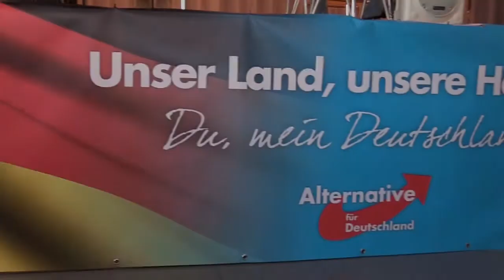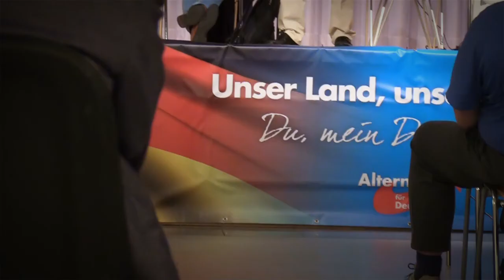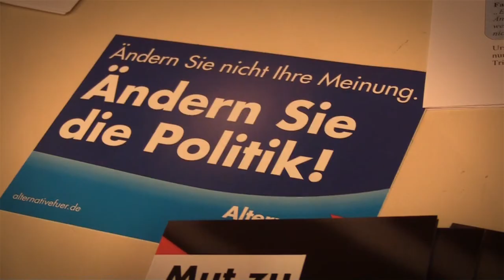Jan Nolte (MdB) und Martin Hohmann (MdB) in Fulda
Videozusammenschnitt der Veranstaltung mit Jan Nolte (MdB) und Martin Hohmann (MdB) des AfD-Kreisverbandes Fulda am 7. Mai 2018 in Fulda-Johannesberg